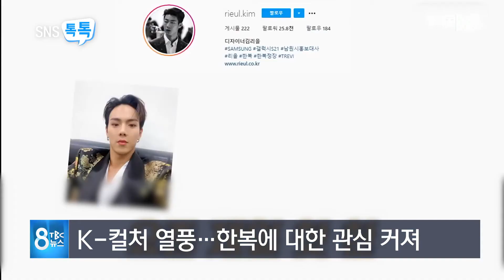SNS톡톡 2102028 [TBC-띠비띠]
▶안방에서 즐기는 대구 랜선 여행